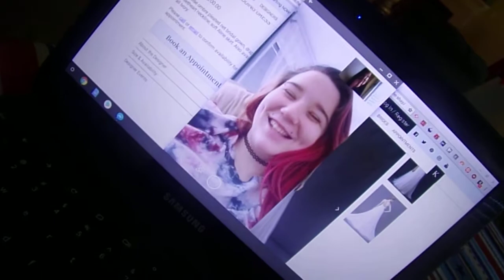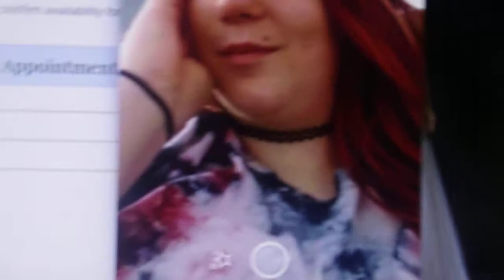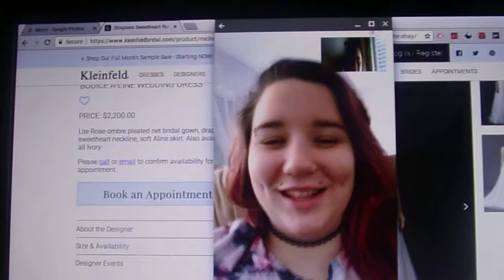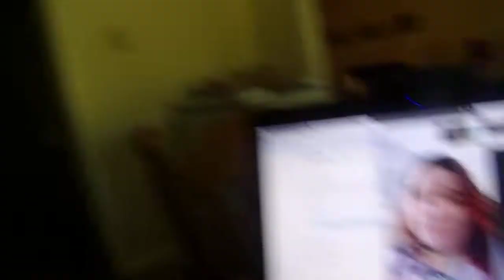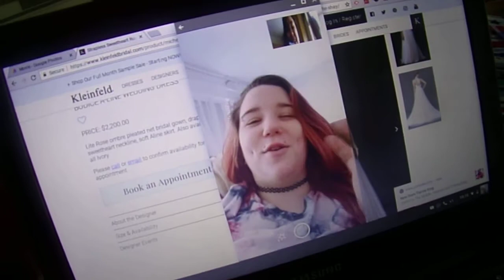Talking on Facetime with my sister:):) Back to school shopping coming soon